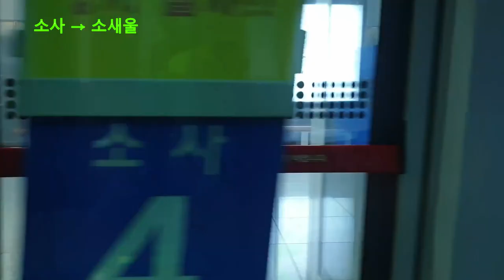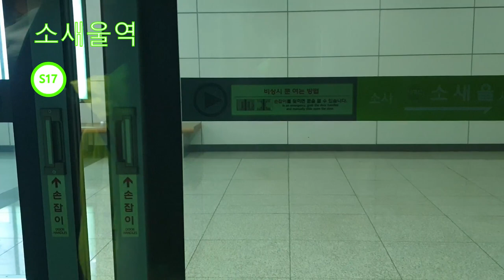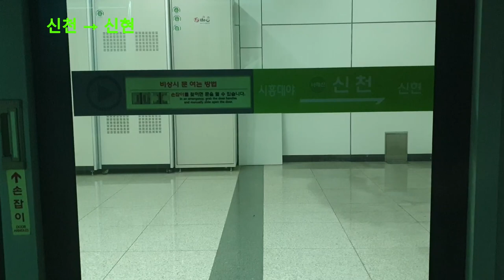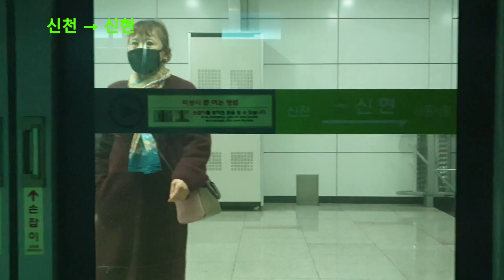서해선 소사역 → 원시역 전구간 주행영상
랜더링 시간이랑 동영상 처리 시간때문에 영상 업로드가 1시간 늦어졌습니다.